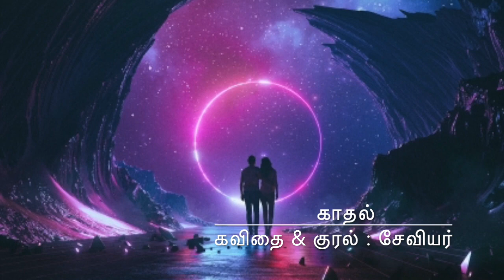Kaathal | காதல் | காதலர் தினம் | Valentines Day | சேவியர்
காதலர் தினக் கவிதை ஒன்று. Valentines day special